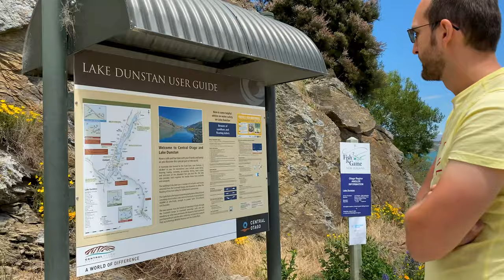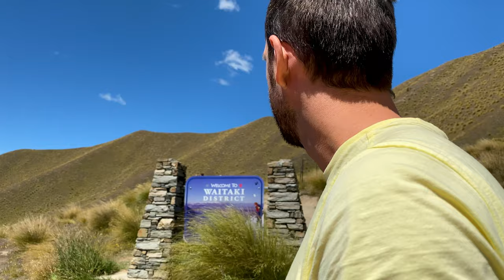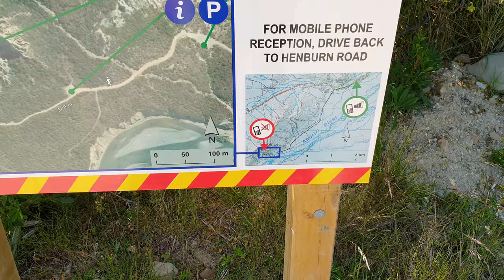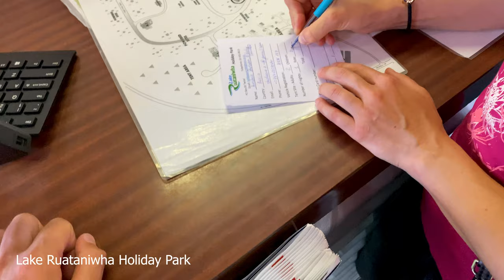Mount Cook, Wanaka, Pukaki Lake, Ruataniwha Holiday Park / New Zealand 4K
5 января 2020 после насыщенных дней в регионе фьерда Милформ Саунд (Milford Sound) мы отправились в сторону ледникового озера Пукаки, происхождение которого придает озеру небесно-бирюзовый оттенок воды. С озера открывался прекрасный вид на великую гору Новой Зеландии-гору Кука (Mount Cook).
Наша дорога пролегала через удивительные горные ландшафты, а так же через извесные города Южного острова Квинстаун (Queenstown) и Ванака (Wanaka), на пути даже успели заехать на песчаные скалы (Clay Cliffs). Останавливаясь бесчисленное множество раз, под конец дня мы добрались до кемпинга вблизи озера Раутаниха (Lake Ruataniwha Holiday Park) в паре километров от озера Пукаки.
Засыпали уставшие, но очень довольные от яркого и насыщенного дня.